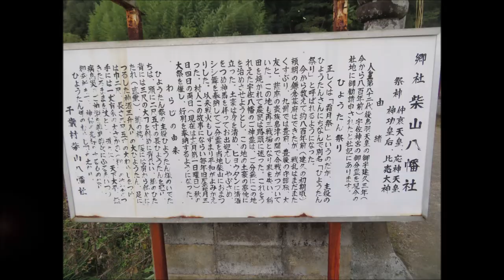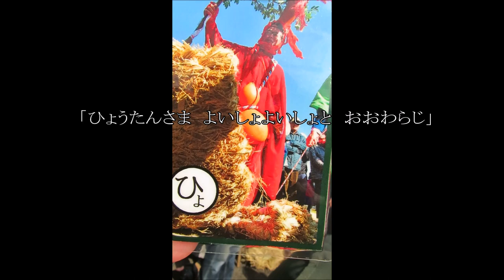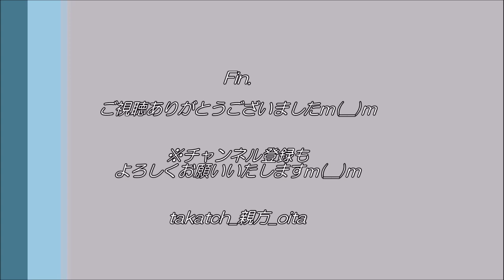【大分 奇祭🐎】ひょうたん祭り2019 in 豊後大野&ぶんごおおのカルタ絵札めぐり９札目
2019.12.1（日）、大分県 豊後大野市 千歳町柴山八幡社周辺

大きなわらじ＆ひょうたん、赤い装束を身にまとったひょうたん様が、お神酒をふるまいながら練り歩く！
毎年12月第1日曜日の昼下がり、柴山八幡社で「ひょうたん祭り」開催☆

800年ほど前、豊前･豊後国の大友氏VS薩摩国の長期の戦いが勃発。
これを憂えた宇佐八幡(神宮)のご神霊は、その分霊にこの地を治めようとさせました。
これを聞いた地元の豪族：益永氏が、ひょうたんに清酒を入れ、 流鏑馬や獅子舞などを柴山八幡社に奉納したという。

こちらの動画では、主役：ひょうたん様をメインにご紹介！

また合わせて、ぶんごおおのカルタ絵札めぐり９札目紹介も♪

‹ぶんごおおのカルタ絵札めぐり›